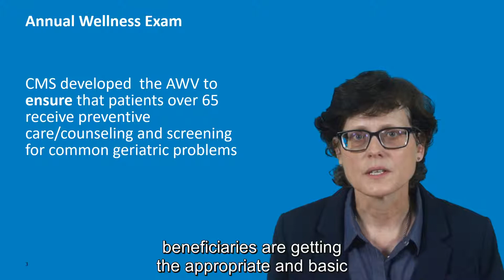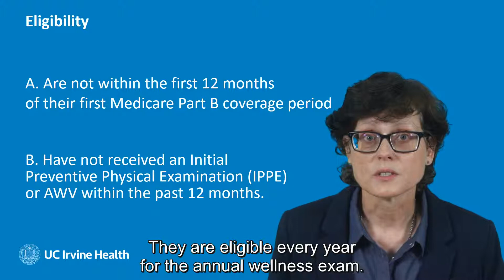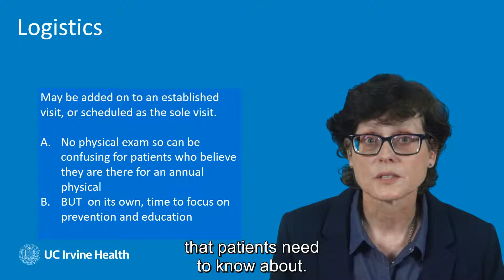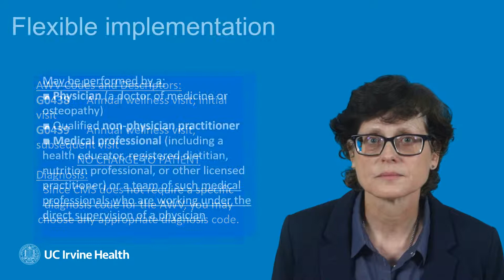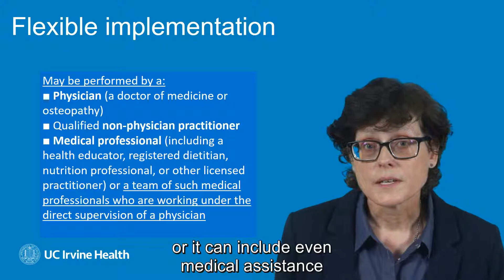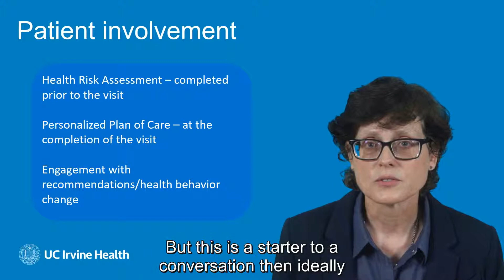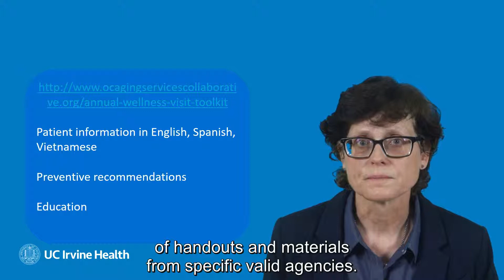Annual Wellness Exam | Family Medicine | UCI School of Medicine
Incorporating the Annual Wellness Visit into a Busy Practice with Dr. Lisa Gibbs (Join Dr. Lisa Gibbs in understanding the Annual Wellness exam, how to incorporate it in practice and how it benefits you and your patients short and long term. This project is supported by the Health Resources and Services Administration (HRSA) of the U.S. Department of Health and Human Services (HHS) under 1 U1QHP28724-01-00, Cultivating a Culture of Caring for Older Adults, for $2.5 million. Tis information or content and conclusions are those of the author and should not be construed as the official position or policy of, nor should any endorsements by inferred by HRSA, HHS or the U.S. Government.))